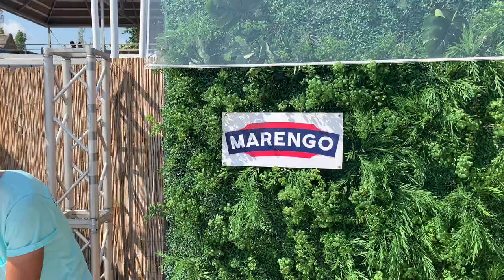✔️Коблево Сегодня: Молдавская зона. Видео обзор 27 июня 2020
Сегодня в Коблево действительно людно! А также сегодня Коблево 27 июня 2020 посетила съемочная группа ТСН с проверкой соблюдения мер карантина. Молдавская зона Коблево которая на видео, полностью зажила на всю силу. Реальный обзор пляжа